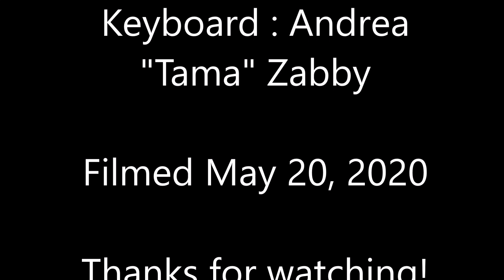Dance Monkey Koto cover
KOTO TUNING: E, F#, G#, A, E, C#, D#, E, F#, G#, A, B, C#